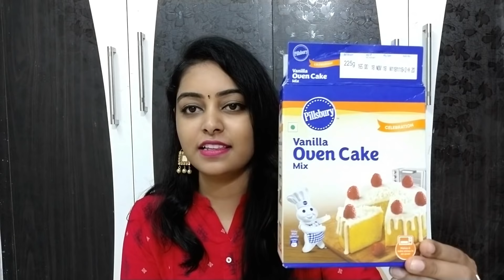ఇలా చేయండి చాలా బాగుంటది మా అమ్మమ్మ వంట||MY NEW DRESS||MY NEW EARRINGS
Hi Friends,

Handmade earrings (Jhumki arts)

She's name: Shammu

My new dress (collectionsishan)